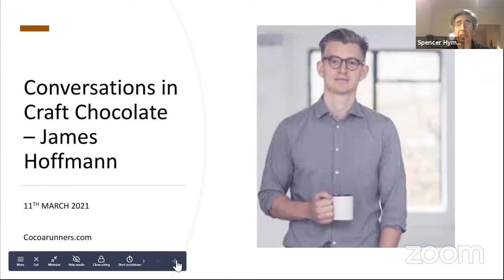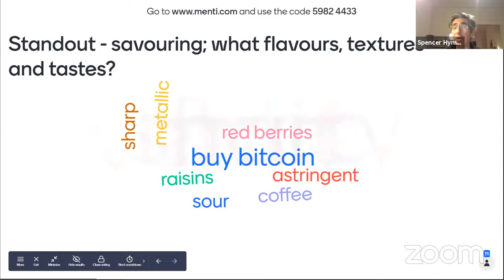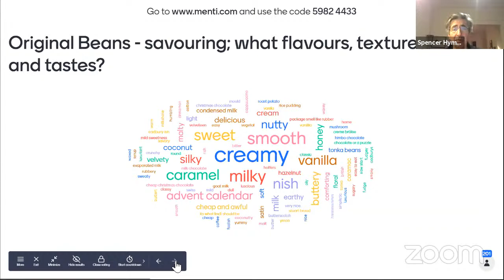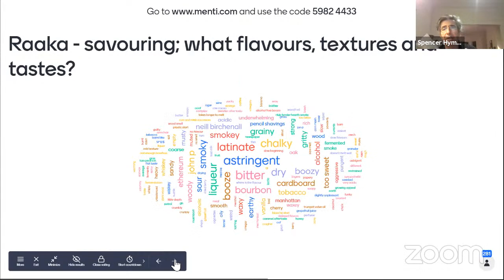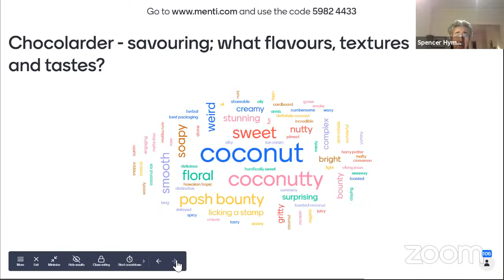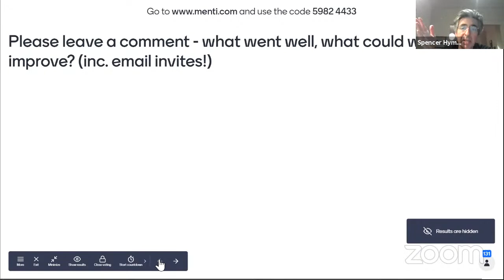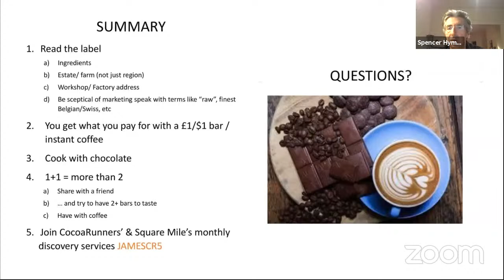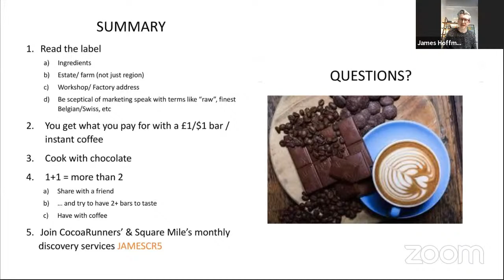Cocoa Runners -- Craft Chocolate in Conversation with James Hoffmann